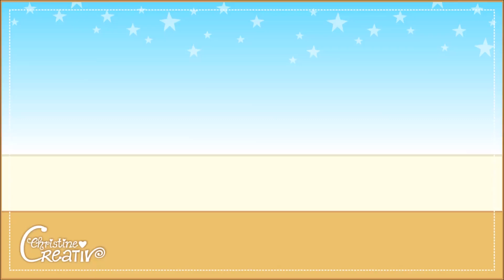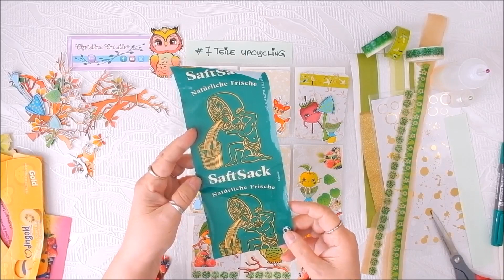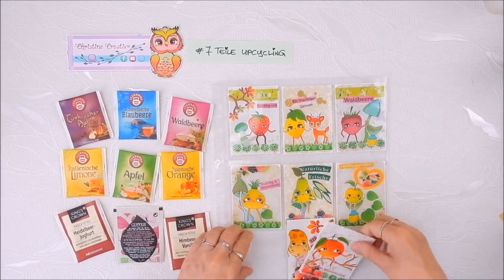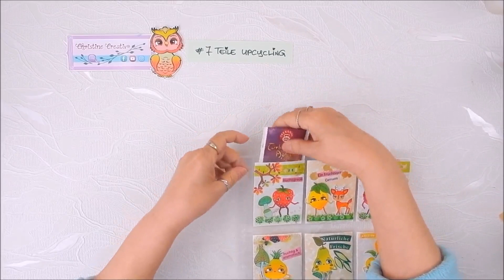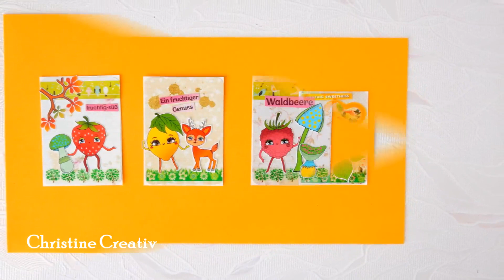PocketLetter gestalten 🍀 7TeileUpcycling Challenge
…🍀 halli hallöchen meine lieben Kreativen 💜…
💚 heute möchte  ich  Euch
meinen ganz zauberhaften drolligen PocketLetter zeigen💚
…ich habe hiermit an der 7TeileUpcycling Challenge von der lieben Birgit 💚 teilgenommen …
💚 Viel Spaß beim Zuschauen und sich Inspirieren lassen 💚
Ganz liebe creative Grüße Christine 🌸 ☕ 🍏…

…hier findet ihr das ChallengeVideo von der lieben Birgit 🍀 …